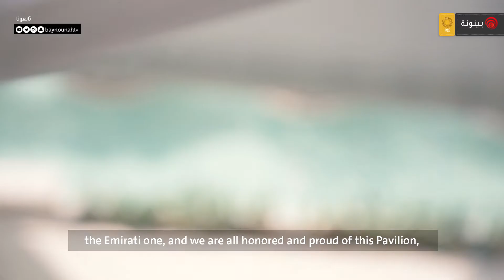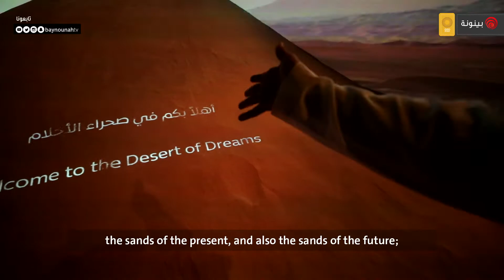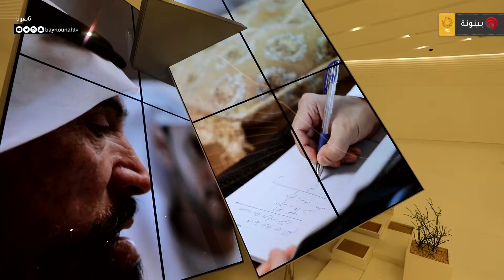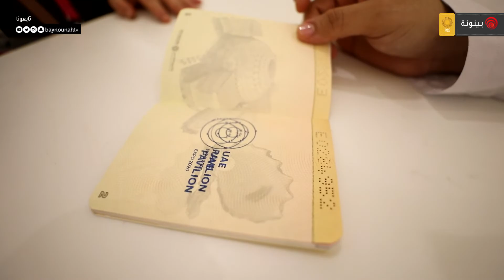الإعلامي محمد الجابري في جولة خاصة داخل جناح دولة الإمارات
من إكسبو_2020_دبي الحدث الأكبر عالميًا.. الإعلامي محمد_الجابري يأخذنا في جولة خاصة داخل جناح دولة الإمارات 🇦🇪